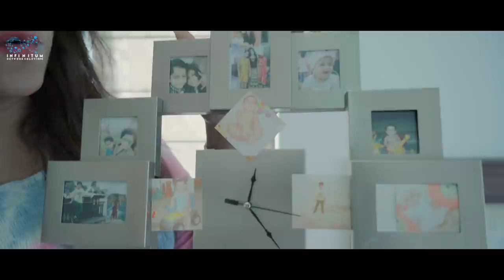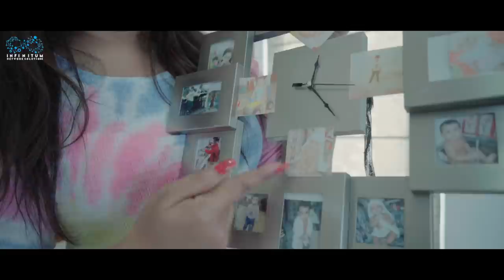My Home Tour || Actress Jyothi || Jyothi Hungama || Infinitum Media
"My Home Tour" is a Telugu Vlog Featuring our

Editor : Srikanth Macherla